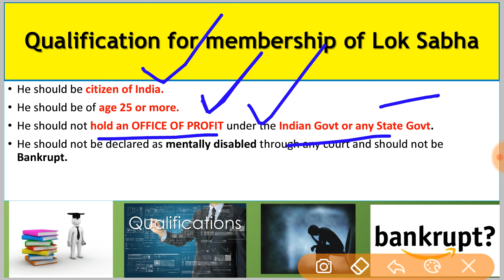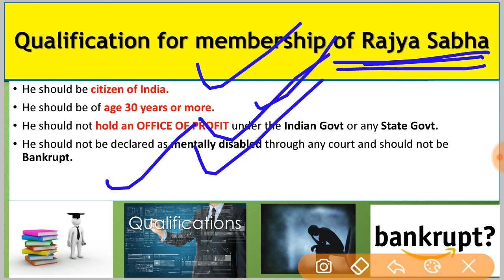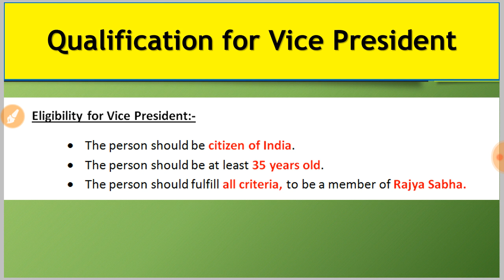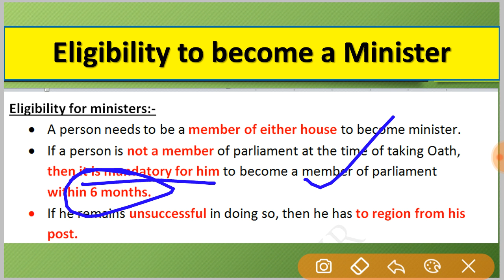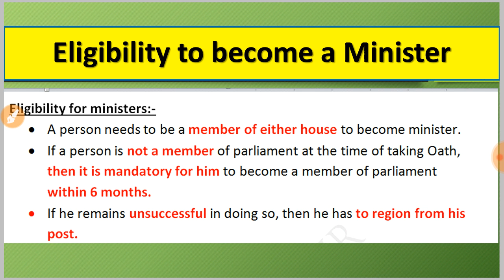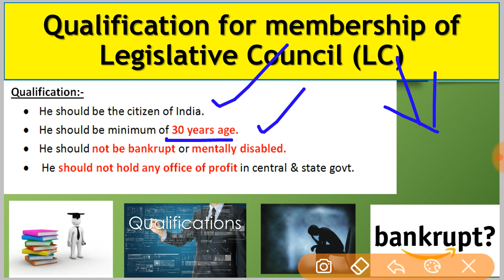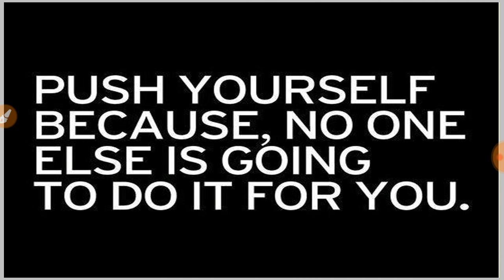Qualification required for President, Vice President , Loksabha, Rajyasabha, Governor,LA And LC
Qualifications required for
1. Loksbha
2. Rajyasabha
3.President
4. Vice President
5. Legislative Assembly
6. Legislative Council
7. Governor
8. Minister